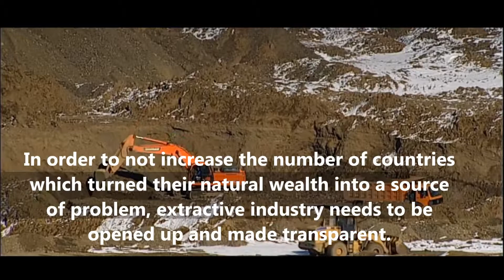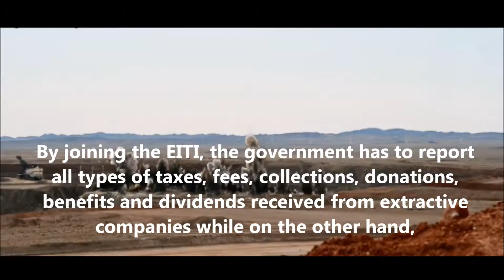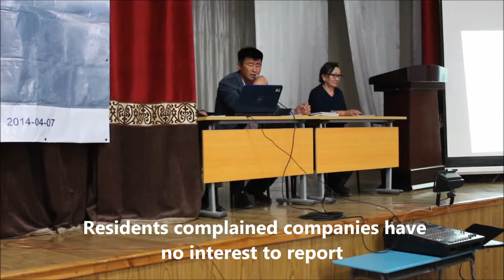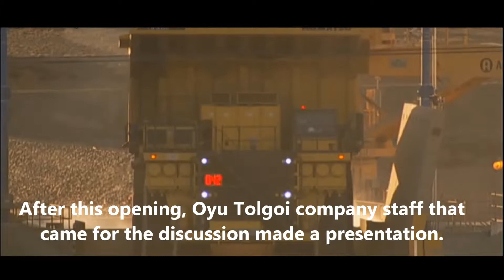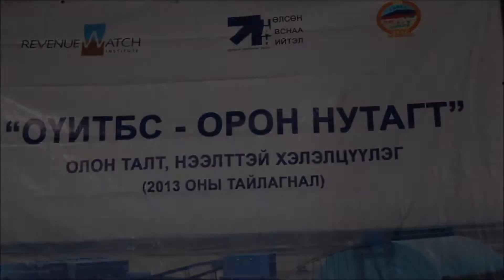Олборлох үйлдвэрлэлийн ил тод байдал орон нутагт